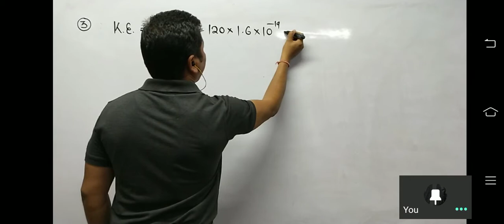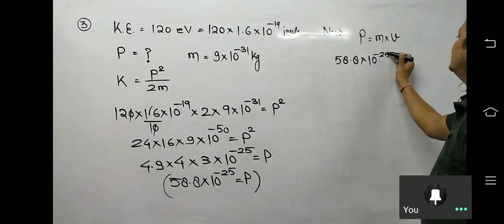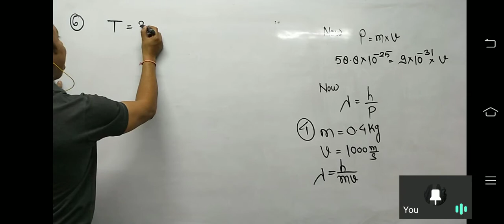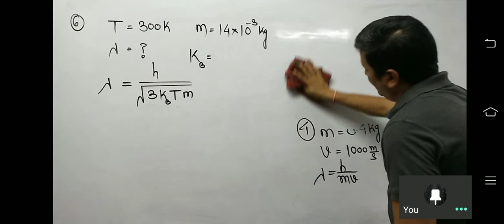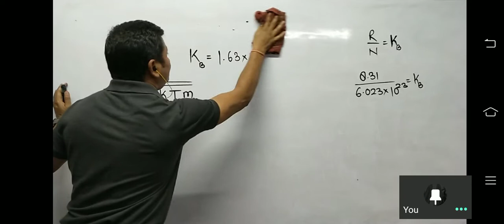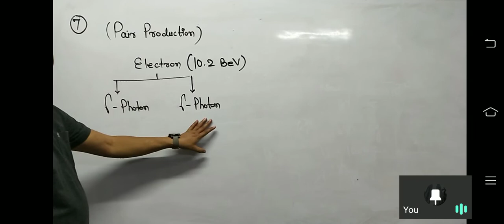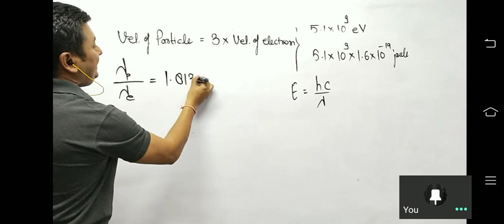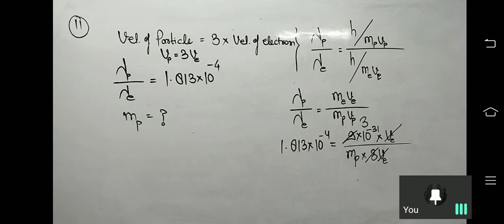remaining numericals of matter waves